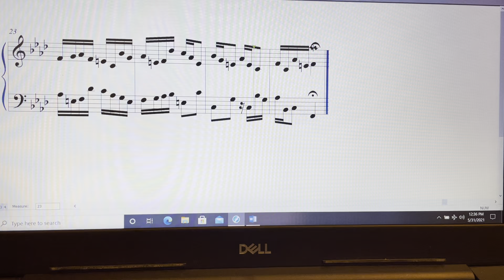Two-Part Invention in F minor by Pete Ford spring 2021